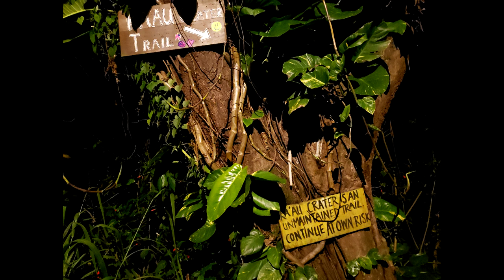Climbing a Mountain: Ka'au Crater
Ka'au Crater Trail is an unmaintained trail on the island of O'ahu, Hawai'i. The trailhead starts at the end of a residential area located in slopes of the mountains not very far from downtown Waikiki. The trail initial follows a creek that runs through Palolo Valley leading up to the top of crater. As you crisscross over the creek several times, the trail slowly ascends to the first waterfall. It can take anywhere from an hour to two hours to reach this waterfall, depending on the water level of the creek, trail conditions (wet/muddy or dry), and experience level. The trail continues by scaling the first waterfall to the second waterfall. From here, there is apparently two paths one can take. A couple that was ahead of us took an alternate route than we had but we both ended up at the third waterfall. Our route ascended us up and over the second waterfall into the hillside and then the path descended by a 40 foot vertical climb down approximately 75 feet directly in front of the third waterfall. The trail continues further by ascending the third waterfall, which extends roughly 100 to 150 feet up broken into sections of three or four "ponds" as I am going to call them. The top of the third waterfall is the floor of the crater and is a marshland as this fills up with rainwater from clouds that condense when colliding with the north side of the crater and spill over the top of the crater ridge (hence where the waterfalls and creek are formed), the trail begins to follow up the ridge of crater and you begin the trek around the top of the crater. As you continue around the top of the crater, the trail splits into the "outer ring" and the "inner ring" of the crater. We followed the inner ring on this hike as we were hard pressed for time to make it back to the trailhead before nightfall. We are both amateurs when it comes to hiking and we were not properly equipped for this trek as our information online led us astray from what we were actually expecting when we started this hike. However, we managed to make it through and the views of both the waterfalls and from the top of the crater were well worth the effort. I would 100% do this hike again, but I would start earlier in the day then we did (10:30am), pack more water and ration it wiser, and would wear proper hiking boots/shoes with tread.

Now for a little bit of education and history of Ka'au Crater. Hawaiian legend says that Ka'au was formed as the result of an unsuccessful island-unification effort by the demigod Maui. While attempting to consolidate O'ahu and Kauai into a single land mass, Maui's efforts ended when the magic fishing line he had been using snapped. The huge hook that was attached to his line sailed skyward, landing in upper Palolo and formed Ka'au Crater.

Geology tells us that Ka'au Crater was formed from an explosive upswelling of volcanic material deep within the earth's core. Ka'au is classified as a tuff cone with its foundation composed primarily of porous rock formed by compacted volcanic ash and dust. Having climbed to the top, I can state that the slopes following the third waterfall began to take on a more clay-like appeal, probably from the volcanic ash and dust becoming wet. It is evident that, due to the angle the slopes of the ridges take that water can rush down at incredible speeds, as there were signs of the trail being washed away and carved out by rainfall. I can only imagine the power the three waterfalls would have during periods of rainfall and how the valley could be prone to flashfloods. It was thought that crossed my mind as we walked along the creek bank, as well as when we got closer to the summit of the crater because the clouds did become darker as you approach the tallest peak. I feared that it might began to rain and that climbing the side of this ridge, we would be washed right off the side.